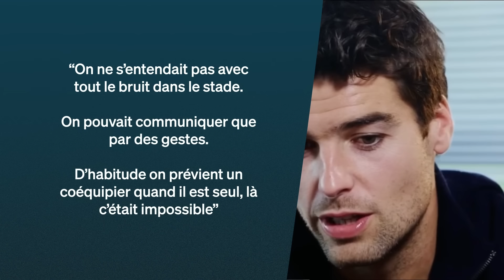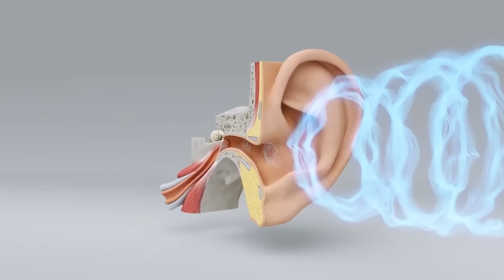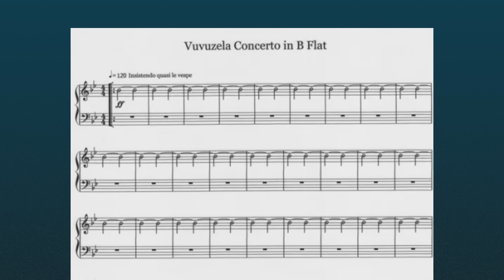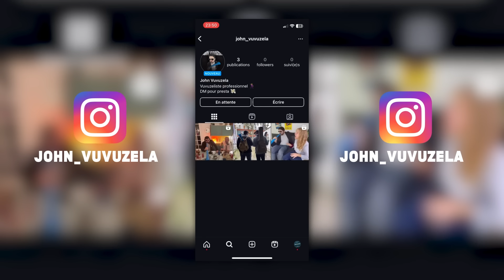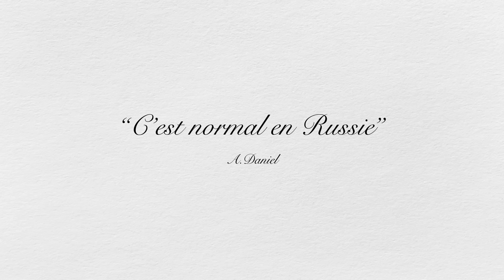L'HORRIBLE BUZZ DE LA VUVUZELA [HORS SÉRIE]